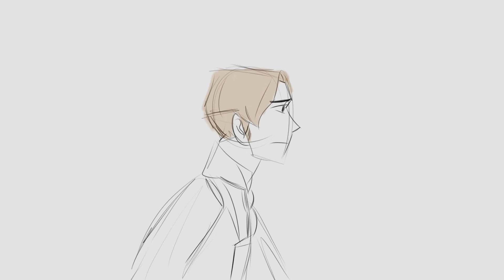the watchmaker of filigree street - home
song: home by cavetown
characters: the watchmaker of filigree street by natasha pulley
project: ABANONDED :(( song too long dont wanna finish